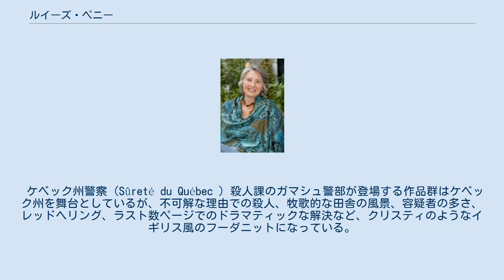ルイーズ・ペニー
ルイーズ・ペニー（Louise Penny、1958年 - ）は、カナダの推理作家。
作家に転向する前は、カナダ放送協会でラジオ記者をしていた。
 ケベック州の小さな村、スリー・パインズ村の「ガマシュ警部」を主人公とした作品群で、2007年から2010年にかけて、アガサ賞長編賞を4年連続で受賞したほか、複数のミステリの賞を受賞またはノミネートされている（詳細は#受賞・ノミネート歴参照）。
作品は23カ国語に翻訳されている。
 1958年、トロントに生まれる。
フィクション、ノンフィクション問わず何でも読む読書家で、特にミステリを好んでいた母親の影響で、ルイーズ自身もアガサ・クリスティ、ジョルジュ・シムノン、ドロシー・L・セイヤーズ、マイクル・イネスなどを読んで育った。
 1979年、ライアソン工芸専門学校（現・ライアソン大学）でラジオ・テレビの学士を取得。
卒業後（21歳）、約18年間ラジオの司会者やジャーナリストとしてカナダ放送協会に勤めた。
勤め始めた当時は、友人や家族と離れた地での仕事で感じていた寂しさや孤独感から逃げるように次第にアルコールに走っていくが、35歳の時にアルコール依存であると自覚してからは禁酒を続けている。
その後間もなく、ブラインドデート（面識のない男女が第三者の紹介でデートすること）で後の夫となるモントリオールの血液学者のマイケル・ホワイトヘッドと出会った。
 結婚後、CBCを退職し作家に転向する。
当初は歴史小説を書いていたが書き上げることができず、ジャンルをミステリに変更した。
処女作『スリー・パインズ村の不思議な事件』（原題：Still Life ）は、英国推理作家協会のデビュー・ダガー賞は800作のエントリーの中から惜しくも第2位になったが、ニュー・ブラッド・ダガー賞（イギリス）、アーサー・エリス賞（カナダ）のほか、アメリカのディリス賞、アンソニー賞、バリー賞などを受賞した。
これまでに出版された6作で、主だったミステリの賞に次々とノミネートされ、ほとんどの作品で受賞を果たしている。
 ケベック州警察（Sûreté du Québec ）殺人課のガマシュ警部が登場する作品群はケベック州を舞台としているが、不可解な理由での殺人、牧歌的な田舎の風景、容疑者の多さ、レッドヘリング、ラスト数ページでのドラマティックな解決など、クリスティのようなイギリス風のフーダニットになっている。
 2009年には、カナダの推理作家を奨励する新しい賞、the Unhanged Arthur for Best Unpublished First Novel の立ち上げに協力した。
 現在は、モントリオール南部のノウルトン村に夫と暮らしている。